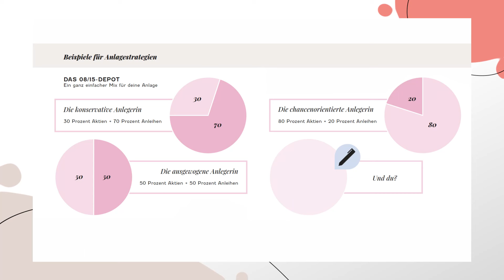Kontenmodelle: Tages- und Festgeldkonto 💳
In dieser Podcast-Folge geht es um die verschiedenen Kontenmodelle fürs Sparen  – insbesondere um Tages- und Festgeldkonten. Masterclass-Expertin Lisa Hassenzahl erklärt, was es mit unterschiedlichen Kontenmodellen auf sich hat, wie sie funktionieren und welche Vor- und Nachteile sie bieten. Wir diskutieren auch, welche Faktoren bei der Wahl des richtigen Kontos für deine individuelle Anlagestrategie zu berücksichtigen sind, wie zum Beispiel die Laufzeit, die Zinssätze und die Verfügbarkeit des Geldes.

Du möchtest noch tiefer in deine Finanzen einsteigen und dich dabei von Finanz-Expertinnen begleiten lassen? Das kannst du mit der BRIGITTE Academy Masterclass Finanzen!
In unserem achtwöchigen Video-Online-Kurs lernst du, deinen Finanzen selbst in die Hand zu nehmen! Dich erwartet:

- Zugriff auf über 100 Videos
- Live-Sessions und Kleingruppentrainings mit unseren vier unabhängigen Finanzexpertinnen
- Ein gedrucktes Workbook mit Übungen und Tipps
- Austausch mit anderen motivierten Frauen
- Flexibel, digital, von wo du möchtest